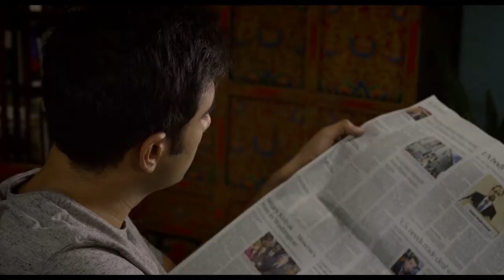Festival Cabourg PRIX DU PUBLIC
SIR aka Monsieur receives the audience prize at the Cabourg film festival.